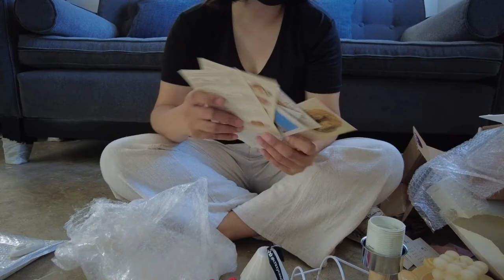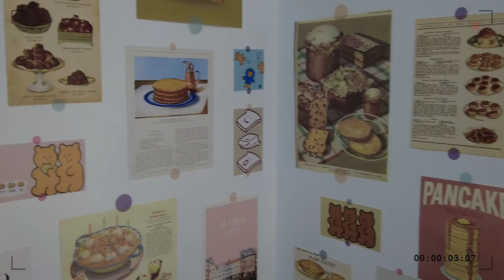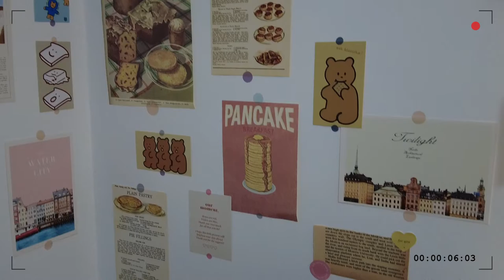vlog diary • aesthetic desk makeover | korean cafe inspired setup, clay objects, shopee haul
annyeong~

i hope you enjoyed watching and see you on my next one!

NVL ❤

🍳 filmed & edited by novel
🍳camera: DJI Osmo Pocket 2 (settings - 1080P/30fps)
🍳 editing program: filmora9